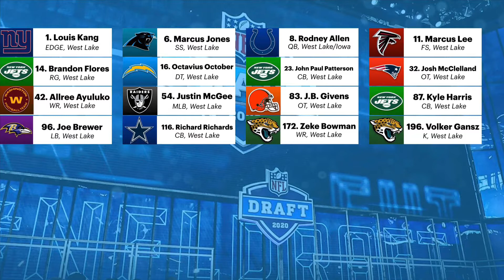THE WESTWOOD CONNECTION HEATS UP! | West Lake Hornets Teambuilder Dynasty | Ep 218 | [S13 W4]